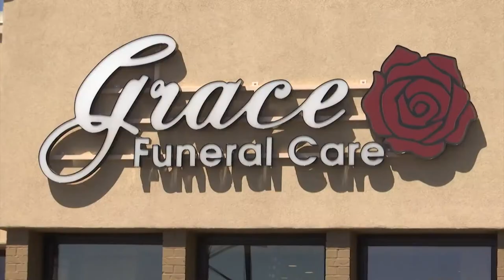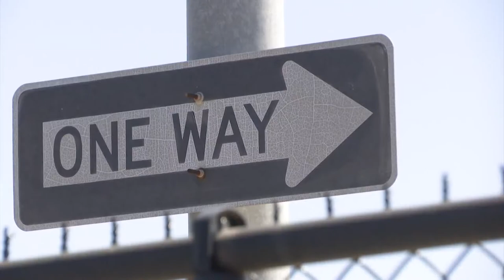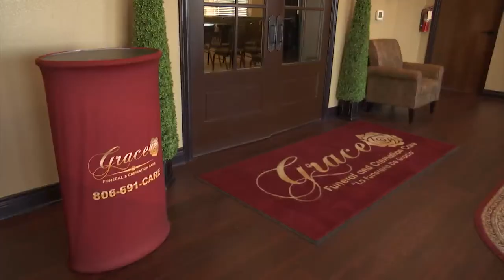Break in at Grace Funeral Care results in stolen limo, found Thursday afternoon